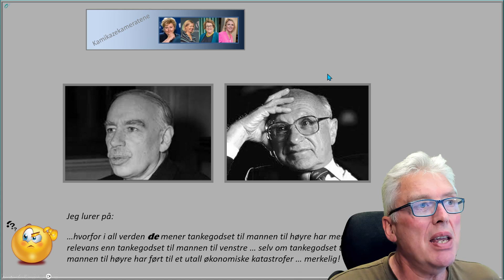Kamikaze - Økonomier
Kamikazegjengen,  økonomisk teori